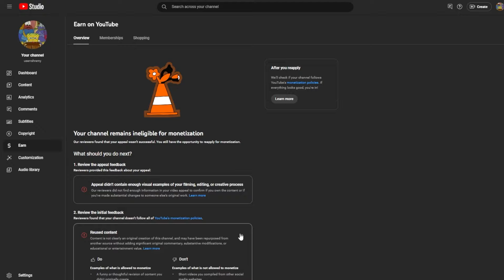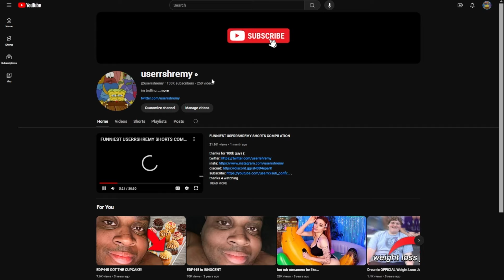youtube demonetized MY ENTIRE CHANNEL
very cool.